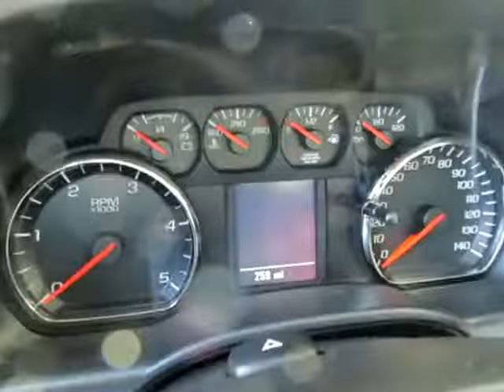2018 Chevrolet Silverado 3500HD Work Truck 10656